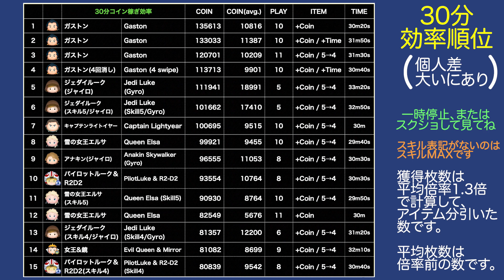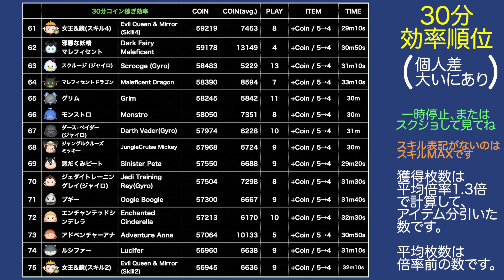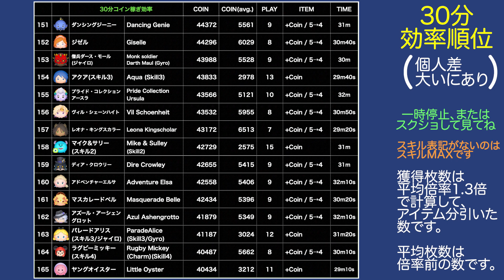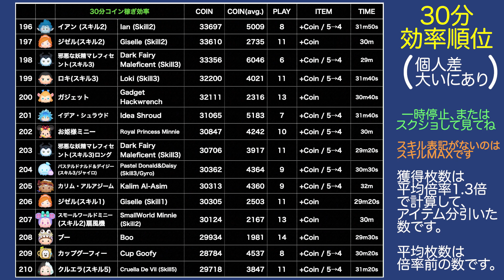【ツムツム】キャプテンライトイヤー(スキル4)30分コイン稼ぎ効率検証！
案外悪くない？